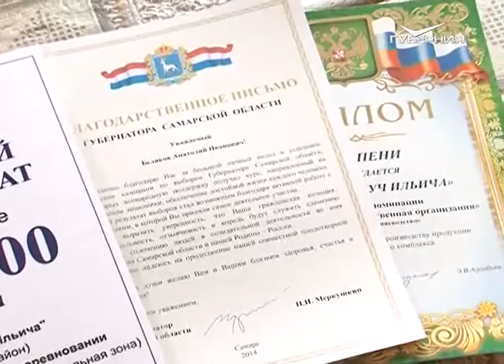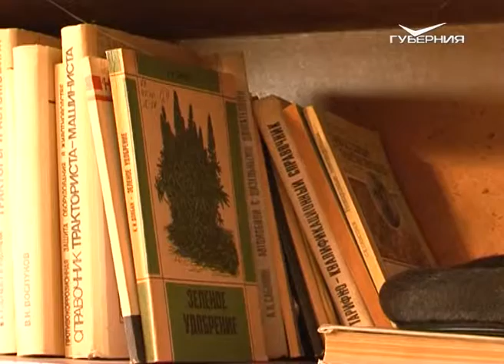Первые среди равных 28.08.2015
Языково - одно из самых дальних сел Самарской губернии. Расположилось оно в Борском районе на границе с Оренбургской областью. Крупнейший работодатель в селе - колхоз "Луч Ильича". Это передовое хозяйство, сохранившее свои позиции до сегодняшнего дня. В прошлом году хозяйство отметило 85-летний юбилей. За это время были рост и падение. Однако переломный момент настал в 1995 году, когда колхоз распался и потребовались силы и знания единственного человека, который встал бы у руля. Им оказался Анатолий Иванович Беляков.